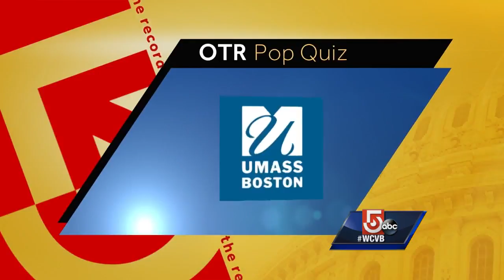On the Record: 'We need to make people understand that we work and work hard'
Acting Senate President Harriette Chandler goes On The Record about the legislature's agenda for the coming year.